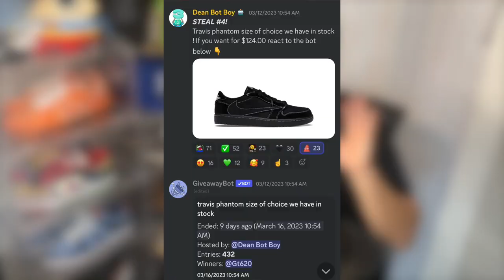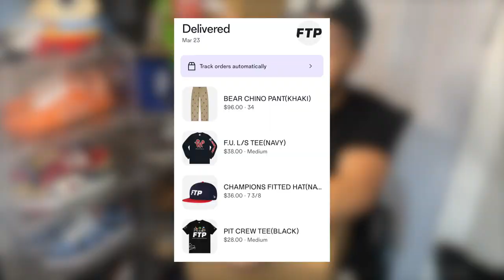My First Ever FTP Unboxing !!! | Spring 2023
. if you guys want more videos let me know .